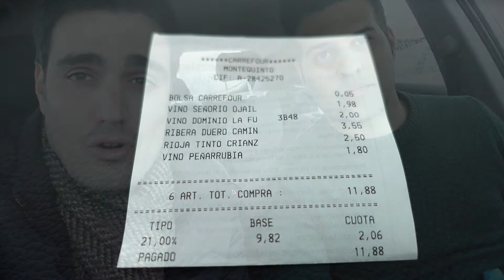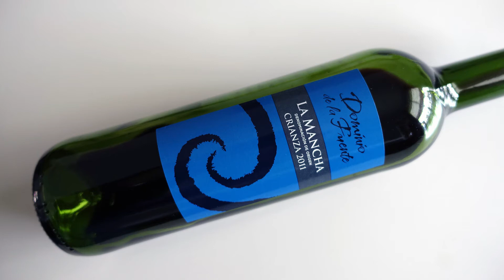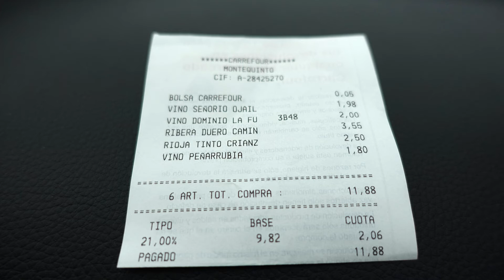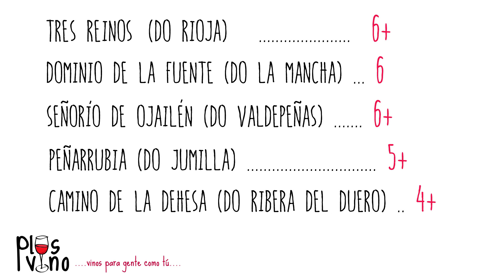Comparativa Vinos Supermercado 4 - CARREFOUR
MUCHAS GRACIAS! Tu visita a este vídeo nos llena de alegría y ganas de seguir creando contenido.

Probamos y puntuamos 5 vinos tintos embtotellados para Carrefour. Todos ellos son Crianza y tienen un precio inferior a 4€.
El procedimiento es el habitual de nuestras catas de supermercado, es decir, una cata a ciegas y por separado.
MUY INTERESANTE las conclusiones, que revelan que Carrefour es por ahora el supermercado que parece seleccionar mejor sus vinos de marca blanca.

· Tres Reinos Crianza (DO Rioja)
· Dominio de la Fuente (DO La Mancha)
· Señorío de Ojailén (DO Valdepeñas)
· Peñarrubia (DO Jumilla)
· Camino de la Dehesa (DO Ribera del Duero)

Muy pronto seguiremos nuestra serie de catas a ciegas de vinos de supermercado.

Así puntuamos los vinos:

9+  –  10    Vino de clase mundial
8+  –   9    Extrordinario, memorable
7+  –   8    Muy bueno, excelente
6+  –   7    Buen vino, por encima de la media
5+  –   6    Más que correcto, interesante
4+  –   5    Regular, anodino, del montón
3+  –   4    Ningún aporte, nada bueno que decir
2+  –   3    Vino malo
1+  –   2    Un desastre, horrible
0   –   1    Para tirar, lo peor de lo peor

Música Vídeo: The Messenger - Silent Partner